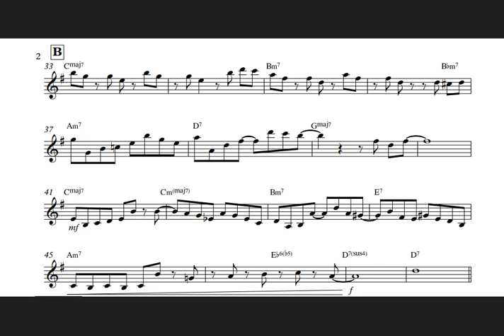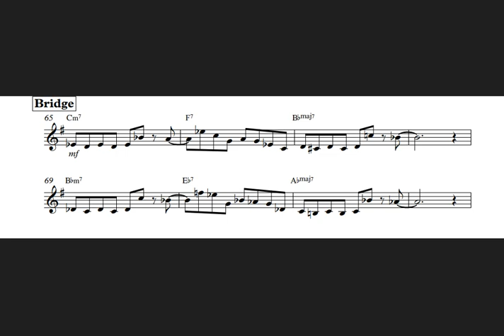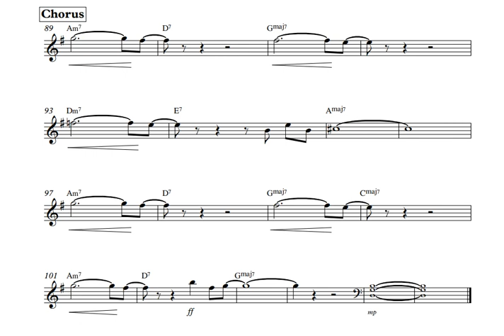ReZister - Departure (Complete Ver.)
안녕하세요, ReZister 입니다!

이번 곡은 이번 학기 전공실기 과제곡에 쓰일 곡을 미리 완성시켜 가져 왔습니다.

이번 교수님이 특히 저와 음악적 성향이 잘 맞아서,

곡을 미리 컨펌 시켜놓고, 전공실기 시간 때 마다 음악적인 진로와 방향에 대해 상담하고 싶어서

서둘러 완성하게 되었네요...!

이 곡은 템포 222의 스윙 곡이고, 2013년에 쓴 곡의 멜로디를 재탕 (...) 해서 수정하고 다듬어 완성했기때문에,

2013년에 저를 아셨던 분들은 이 곡을 아실 수도 있습니다.

중간고사 시즌 + 야간알바 때문에 요 며칠 잠을 제대로 못 잤더니 너무 피곤하네요 ㅠㅠ